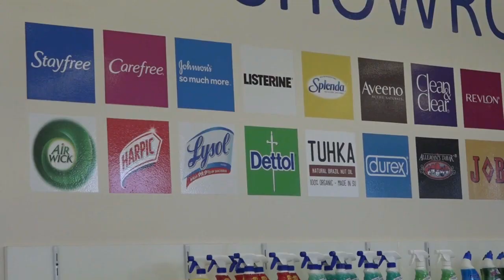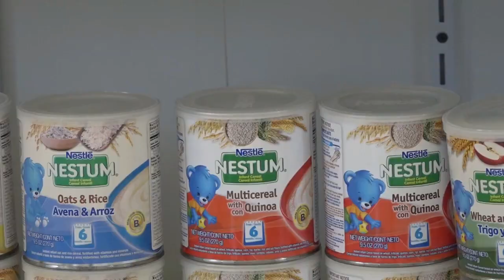17 11 2020 Srefidensi vanuit een ondernemersperspectief